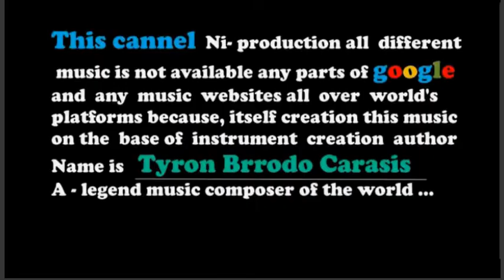Zaimanthorous- royalty free music